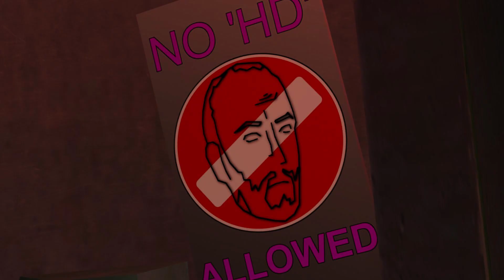Line Trouble - Gordon learns how to become MILLIONAIRE - Half Life SFM #1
Days became weeks and weeks became years in Black Mesa. Gordon Freeman found nothing but work or dullness in the confines of the ginormous facility, but today in the aftermath of a long shift he found the kitchen area to be deserted and lacking any kind of edible food.

He hadn't seen the janitor for maybe a week or so, but could he blame the man after the limitless screw-ups of his colleagues and degrading facility. Flies buzzed everywhere, while the patient cockroaches waited for the darkness to cover their tracks.

In between all that Gordon found a pathetic pamphlet which promised to make him rich and more, which he cared for none too much.

But then in red were words of buffet, words that made his hunger flick to interest of attending this 'how to become a millionaire' seminar, so long as what was promised would be there. Yet, this was blackmesa after all.

- @HollowtonesVods's (Dr. Coomer) Twitter ► @hp_hollowtones
- @baaulp's (Tommy) Twitter ► @Baaulp
- @MasterGir's (Bubby) Twitter ► @MasterGir
- @socpens' (Benrey) Twitter ► @Socpens